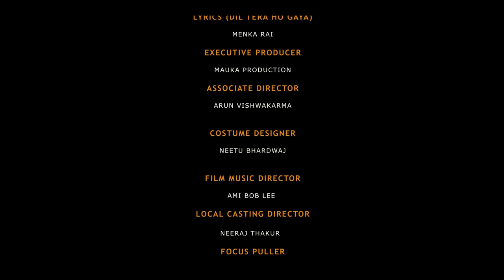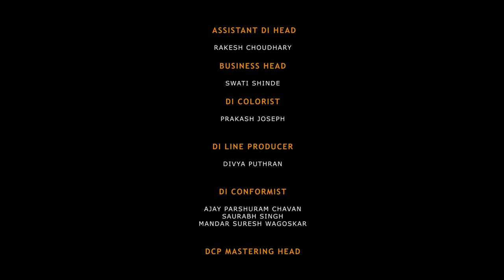BLIND LOVE 3| Alisha Panwar |Shagun Pandey | Prradip Khairwar | Romantic Love Story| FNP Media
Love makes and love destroys
Will Naina get rid of her pain and her wait will end this time?

FNP MEDIA PRESENTS
GOOD IDEA FILMS PRODUCTION

MAIN CAST-
AALISHA PANWAR
SHAGUN PANDEY
VISHAL MALHOTRA

BGM
LEE7STUDIO MUSIC TEAM
Producer : Ankit Arun Verma
Assistant TEAM : Damchin norbo

 SUPPORTING CAST-

OPAL MEHTA
TANU BHARADWAJ
KOMAL SOOD
ANUJ KHANGTA

CREW
DIRECTOR
PRRADIP KHAIRWAR
PRODUCER
VIKAAS GUTGUTIA

WRITTEN & DILOGUE’S
ESHANT DHINGRA

D.O.P
SHANU SINGH RAJPUT

SECOND D.O.P
SAHIL J ANSARI

ASSOCIATE PRODUCER
SANDEEIP JAIN

EDIT AND VISUAL PROMOTION
MANOJ KALE
SACHIN JADHAV

SINGER & COMPOSER (TUMNE CHUHA)
SUDARSHAN DAS
Lyrics (TUMNE CHUHA)
SOHAM MUJAMDAR

SINGER & COMPOSER (DIL TERA HO GAYA And TERE JAANE KE BAAD )
TASH M
Lyrics (DIL TERA HO GAYA)
MENKA RAI

EXECUTIVE PRODUCER
MAUKA PRODUCTION
ASSOCIATE DIRECTOR
ARUN VISHWAKARMA

COSTUME DESIGNER
NEETU BHARADWAJ

FILM MUSIC DIRECTOR
AMI BOB LEE

LOCAL CASTING DIRECTOR
NEERAJ THAKUR
FOCUS PULLER
RAJA PUTHRAN
JITENDRA KUMAR YADAV

AERIAL DRONE SHOT
HEMANT SHARMA

ADITYA  (MAKEUP)
YUVRAJ YUVI (HAIR)

JASSI SINGH
DRESS MEN
SUNIL KUMAR

Camera & equipment

Balaji camera rental house
(Rajveer singh - Chandigarh)

 Lights Equripment
DS LIGHT

Spot team
Vishwajeet
MANJEET
sATENDRA
RAJA

Fnp Media team
Madhumita sarkar
Ram Parvesh rai
Shobhit saini
BEAUTY (CO-WRITER)
RIA RANA (ASST, DIRECTOR)
SANGITA YADUVANSHI
RADHA KUMARI
DEEPSHIKA KASHYAP
SURYANSH

Line producer
Manish & team (bhagania production)

Location courtesy
RAM COTTAGE  ( CHAIL )
& BUDDHIST MONESTRY CHAIL

Manish mani
PRODUCTION TEAM
BABLU & VINAY

Poster photography
Vijay Jaiswal

Poster shoot studio
 Vijay Jaiswal STUDIO

Poster design
Poster land ( Nikhil - Ronnie )

DI & SOUND
Afterplay studioS (Maddy)

ADMINISTRATION
GANESH CHOUDHARY

DI HEAD
GANAPATHY SUBRAMANIAN

 Assistant DI HEAD
RAKESH CHOUDHARY

BUSINESS HEAD
SWATI SHINDE

Di colorist
Prakash Joseph

Di line producer
Divya puthran

Di conformist
Ajay PARSHURAM chavan
SAURABH SINGH
MANDAR SURESH WAGOSKAR

DCP mastering HEAD
Hemant Parab

DCP mastering TEAM
DURGESH DATTATRAY PATIL
ANUP JAISWAR

DATA head
SANJAY GUPTA

DATA TEAM
MANDAR PRABHU
SACHIN ACHREKAR
RAMESH CHOUDHARY

Sound designer & re recording mixer
Rahul GURUNG
Line producer (sound)
Nandlal Verma

FX Editor
ABHISHEK YADAV

DUBBING & FolEy EDITOR
MOHD SAHIB

FOLLY ARTIST
RAVI MANDAL
FOLLY RECORDIST

DINESH CHOUDHARY
Office boy

JANTU BISWAS
SANJAY BISWAS
BIRBAL BISWAS
BISHWANATH KUMAR
RANJEET KUMAR
RANJIT NAMOSUDRA
DEEPAK KOHLI

Air Tickets
KRITIWAYS( Veenit Mathur )

SPECIAL THANKS
SHIMLA TOURISM & HIMACHAL PRADESH GOVT.

Films by FNP Media envisions bringing you stories that are engaging, entertaining, and inspiring through its wide array of short films from different genres. So watch out for this space for a treat of exciting films!